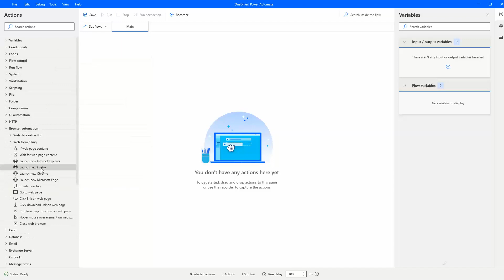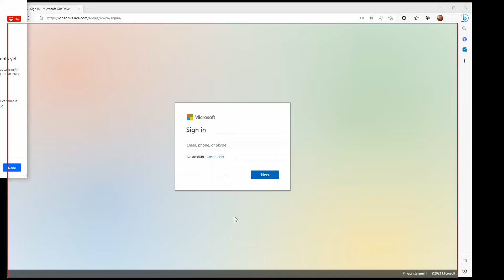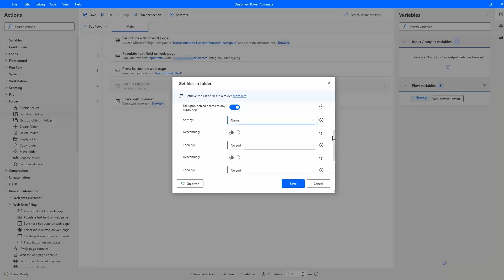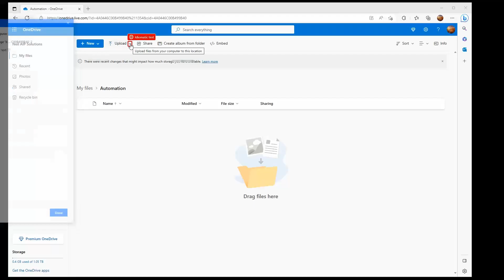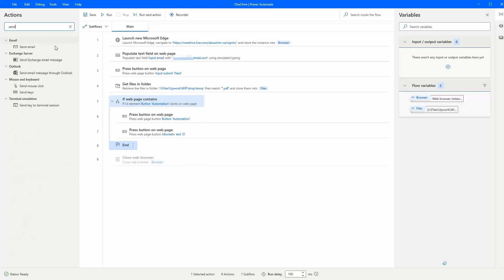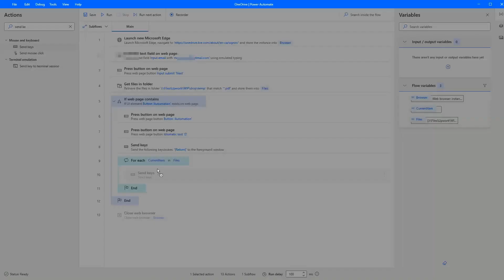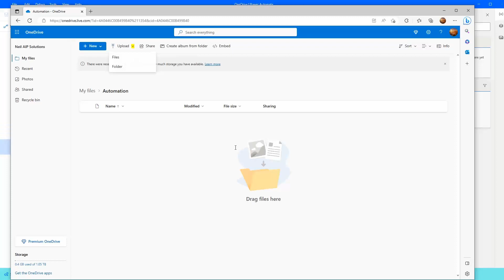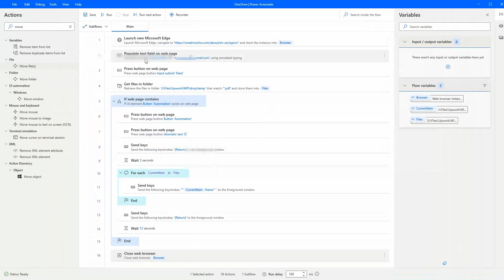Use Power Automate to upload files to One Drive through a web browser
In this video I demonstrate how to upload files to OneDrive using Power Automate. I use the Edge web browser to auto upload local files to One Drive using the OneDrive website. Similar concept can be applied to different websites.